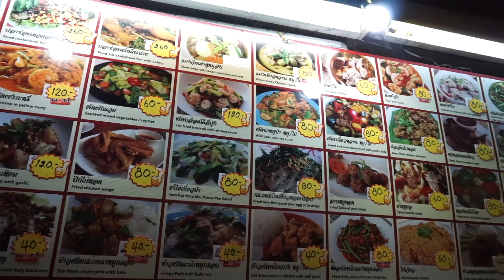กินข้าวที่เมืองไทยกันเถอะ タイで食事しよう」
今回はバーンラック市場で食事しましたＢＴＳサパンタークシンに下りてから歩いて約4分！
タイに来たらいっぱいおいしいもの食べてね＾＾